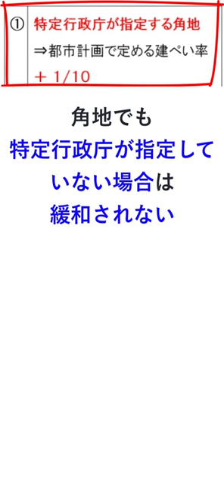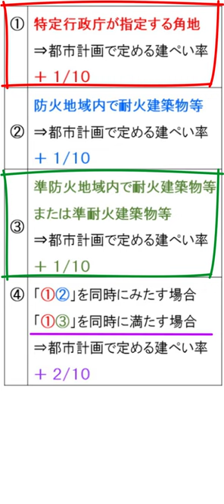建ぺい率が緩和される場合：４つのポイント